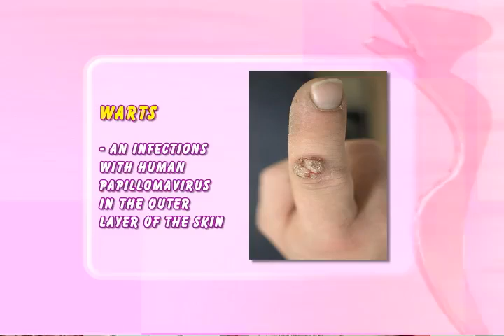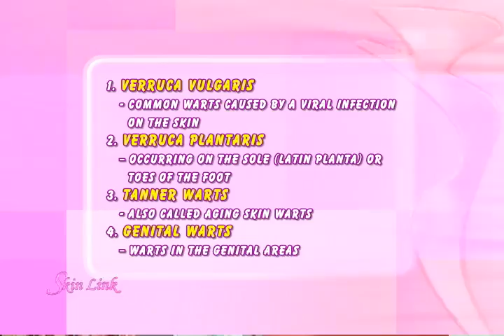Skin Link: WARTS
WARTS: Learn what causes this small, fleshy bump on the skin and what precautionary measures you can take to minimize your risk of acquiring it.